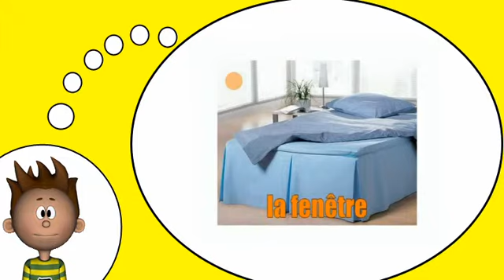французский словарь = Кровати и спальни